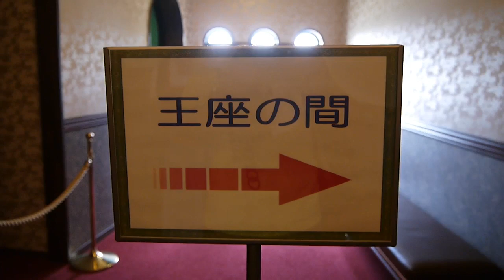himeji sekaiisan walk pw3233 mv16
姫路世界遺産を巡るウォーク　2013/07/19